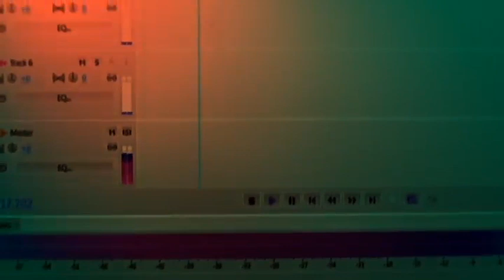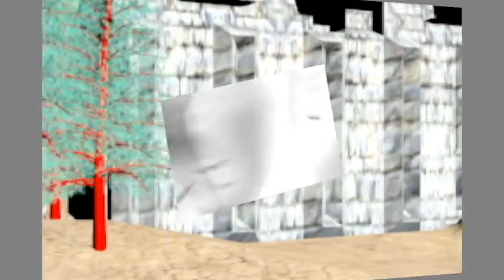Marty 098 ft. lil mprinc - Láska, nenávist, štěstí, smutek, vesmír, to jsem já (prod. Blunta)